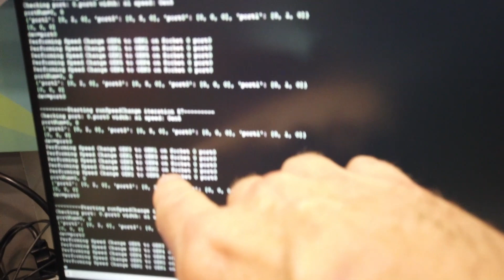PCIe 5.0 Interoperability Success with DesignWare IP and Intel Test Chip | Synopsys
This video features Synopsys’ DesignWare IP for PCIe 5.0 interoperating with Intel’s 10-nm test chip running at 32GT/s data rates while operating at the L0 power state. Synopsys’ IP for PCIe is designed to support key features of the PCIe 5.0 specification, offering a low-risk solution for your AI, cloud computing, and other data-intensive SoCs. for more information.